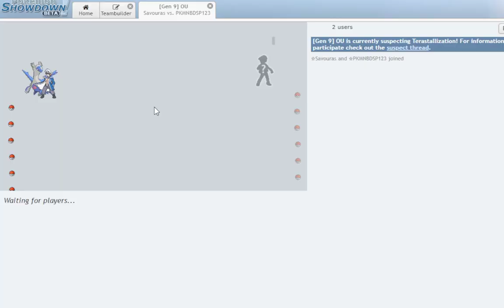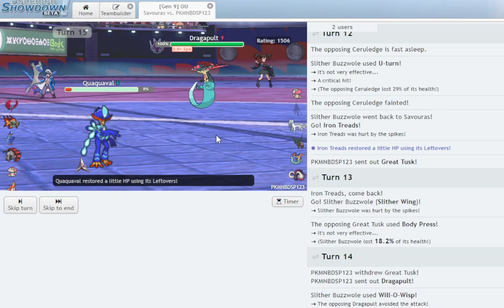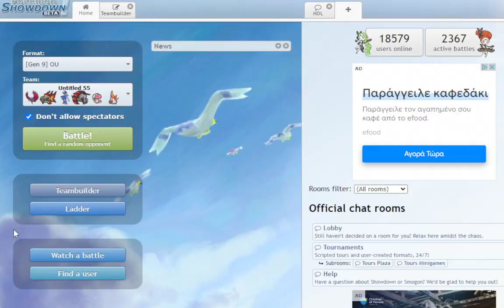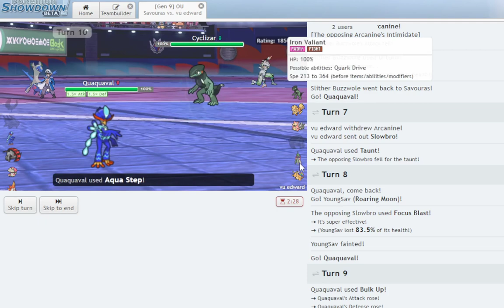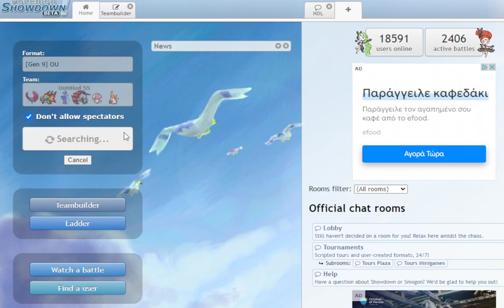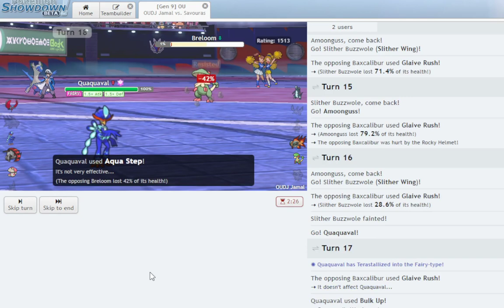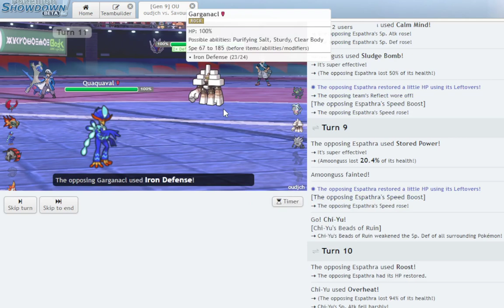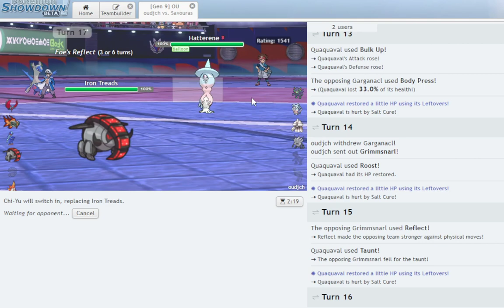Max HP CHI YU is busted | Pokemon Scarlet & Violet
The Academy if you have any question or want any help in general by me and other talented Builders and Tournament players.

Work 1 on 1 with Jamvad and I for a month to drastically improve your knowledge about the game and achieve your Competitive Pokemon goals

Thank you Mewmore for the great music!